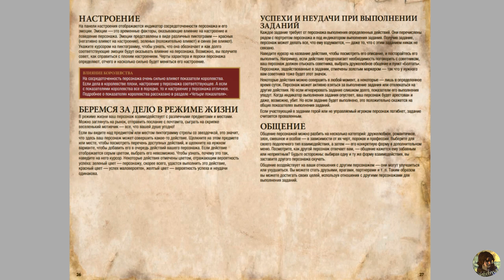Инструкция к "The Sims 3: Medieval"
Всякие бесполезности о которых Вы не знали.

!! Дисклеймер !!
 Изначально ролик должен был быть в формате коротких роликов, но вышло так, что текст уезжал, дабы сохранить относительно оптимальное качество и нервы пришлось корректировать до стандартного формата, увы.

◄ Call It TimeSpell ►
00:00 — Введение
00:15 — Середина от некого числа
00:30 — Инструкция к дополнению

Используемый саундтрек:
 ♪ Альбом: Ergo Prpoxy Ost 2
 ♪ Композитор: Ike Yoshihiro

Используемое приложение:
 • Название: Инструкция к приложению: "The Sims 3: Medieval"
 • Разработчик: Maxis, Electronic Arts

Автор видео